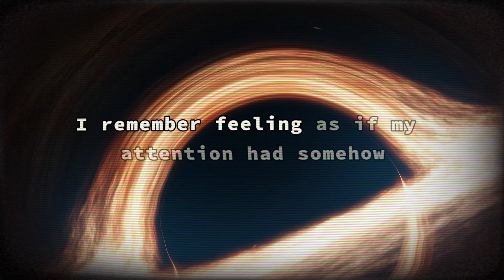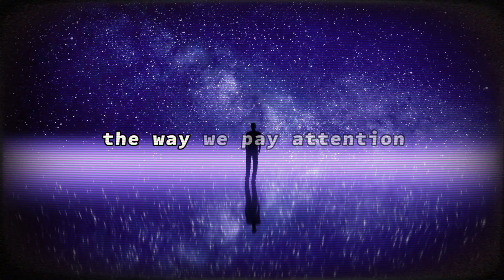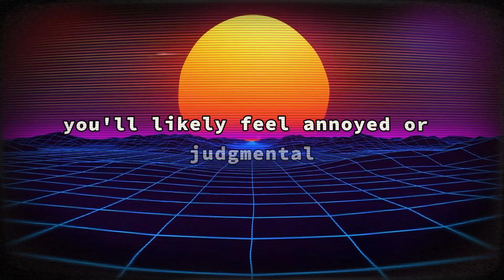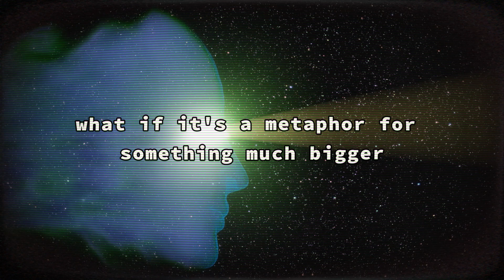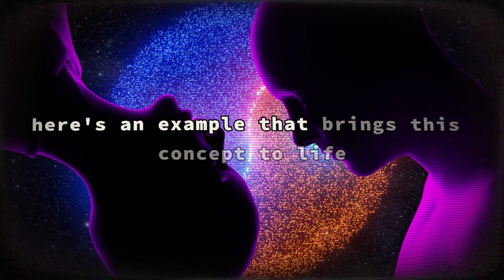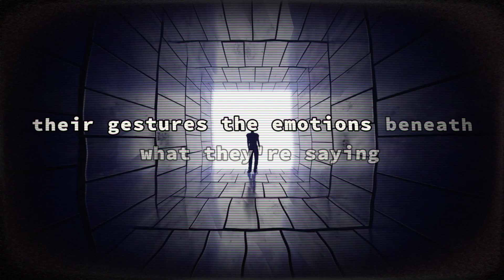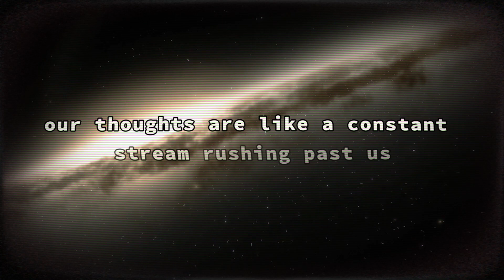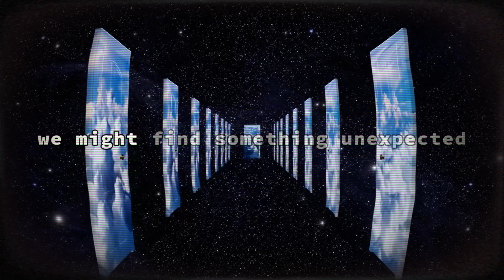3 Hidden Secrets of the OBSERVER EFFECT That Will Blow Your Mind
Ever wondered if your thoughts can actually change the world? 🤔 Dive deep into the mind-bending concept of the Observer Effect, where the very act of observing something can influence its reality. 🤯

In this video, we'll explore the fascinating world of quantum physics, weaving in personal reflections and philosophical insights to connect these mind-blowing ideas to your everyday life. ✨

From childhood memories to ancient wisdom, we'll uncover how your focus shapes not just your experiences, but also the reality around you. 👁️ Learn how to harness the power of mindful observation and unlock a deeper understanding of your connection to the universe. 🌌